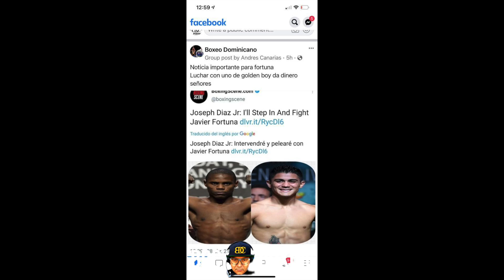JOJO’ DÍAZ ALZA LA MANO PARA REMPLAZAR A RYAN GARCÍA VS JAVIER FORTUNA